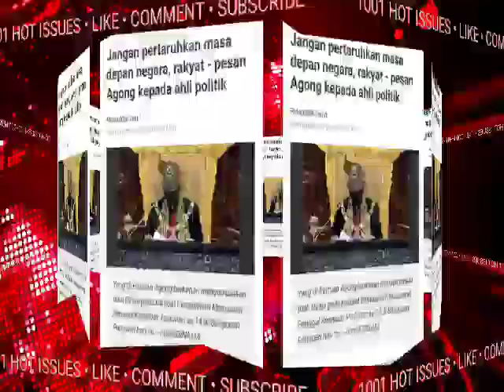SELAMAT TINGGALLAH PM!! DAH KATA,JANGAN SUSAHKAN RAKYAT